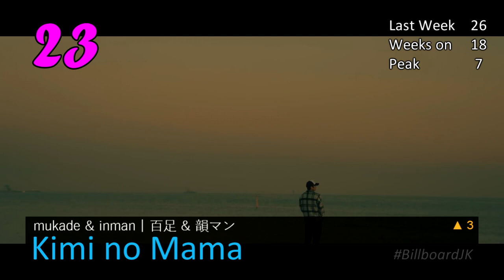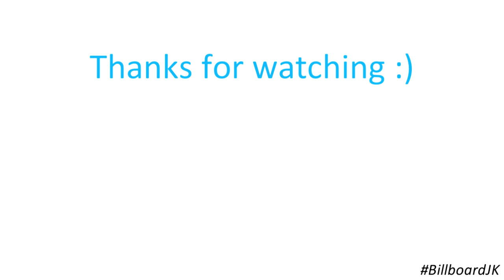Top 25 of Billboard Japan Hot 100 (2023/06/28)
Only two new songs this time, ouch. Nevertheless, hope you enjoy the video :)

Also 100 weeks of Vaundy is nice to see, but considering that there are 19 songs having over 100 weeks in the Hot 100 this week, it is no longer that special...

Just a Sunny Day for You by Yorushika re-entered at #95 this week. Cool.